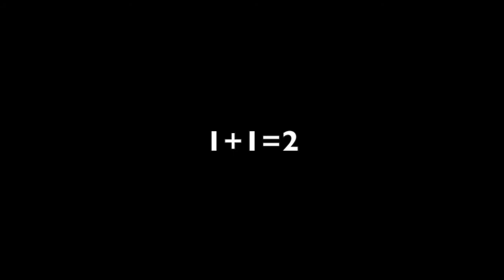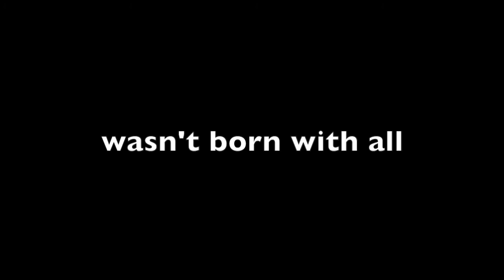Dramatic Emotional - (No Copyright) - Not Born With All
Hi Viewers

A dramatic emotional (no copyright) music
A piano and violin music with no copyright. It is a violin playing - meloncholic tone with drums above it and piano behind for a while. A violin music that will instigate deep thoughts in you. It has a subtle play of violin behind the doors of drums.

In the middle, violin and piano will pick up.

The ride with violin is something you will love and will instigate thoughts too